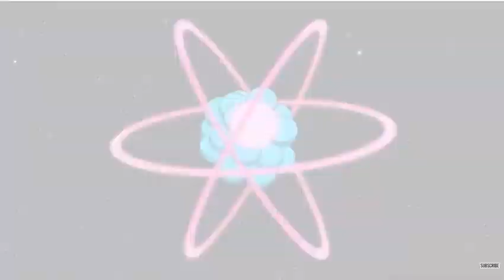A woman with superpowers/ Invincible: Atom eve special episode trailer